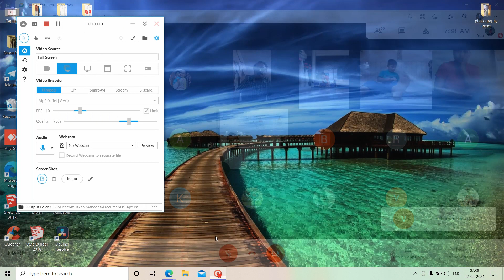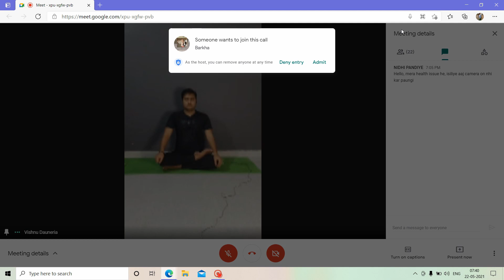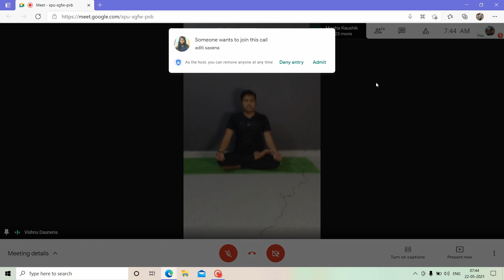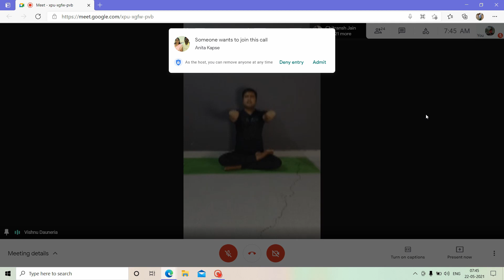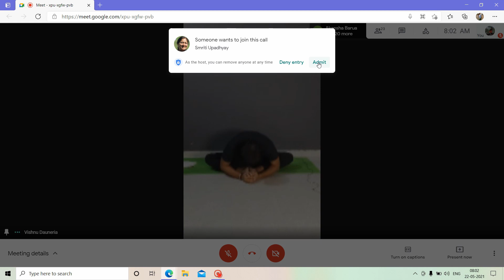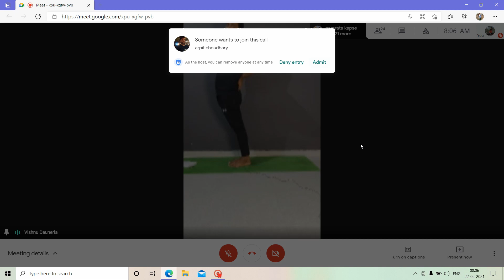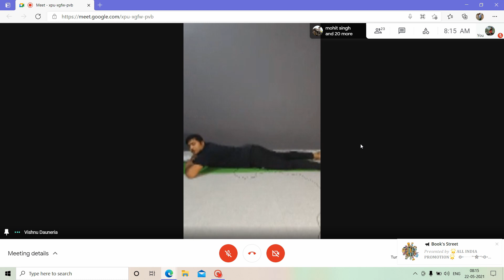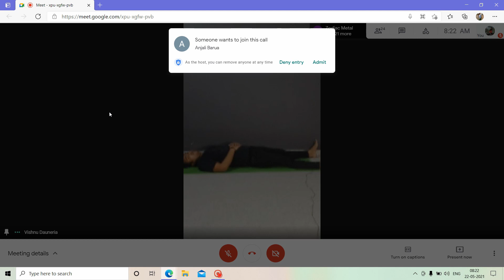50 minute full yoga session for beginners || fat burn | boost your immunity || Hindi || vishnu yoga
एक हफ्ते निःशुल्क सेशन के समय की यह वीडियो है।
आप जस वीडियो के साथ साथ योगाभ्यास कर सकते है इस वीडियो में सभी उम्र के साधको के लिए योग अभ्यास बताया गया है।
आप ध्यानपूर्वक और अच्छे से सुनकर अभ्यास करें।